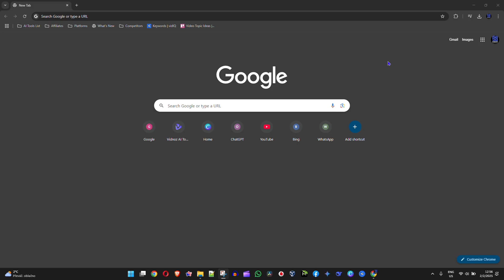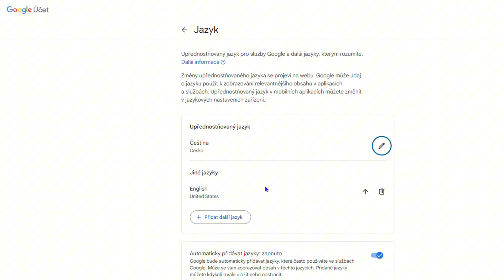How to Change Language in Google Contacts FAST!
Learn how to switch to any language in Google Contacts quickly and easily! In this tutorial, we'll show you the simple steps to change the language in Google Contacts, allowing you to navigate and manage your contacts in your preferred language. Whether you're using Google Contacts for personal or professional purposes, this trick will help you to work more efficiently and effectively. So, if you want to switch to any language in Google Contacts fast, watch this video now!